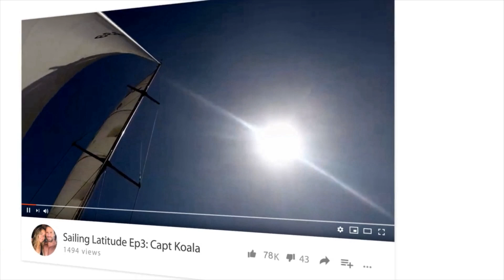OCEAN GLASS OFF!: Sailing Latitude: EP21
We are navigating the reefs and islands of New Caledonia to reach the famous Isle de Pines when we find ourselves in a once in a lifetime experience... a total glass off not a breath of wind... not a ripple... not a wave... nada. An incredible experience. Oh yeah I celebrate with a nude swim.